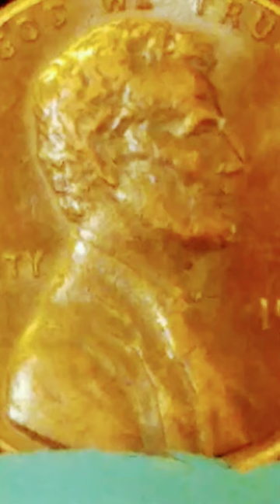1983 D copper penny errorcoins.